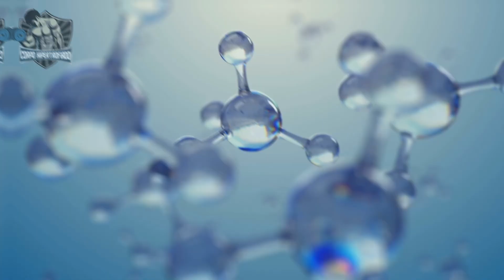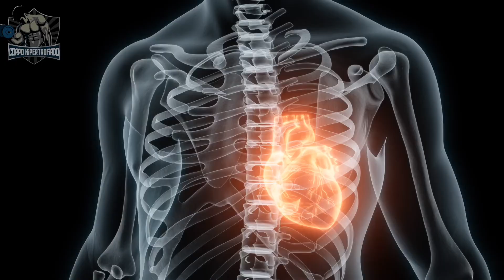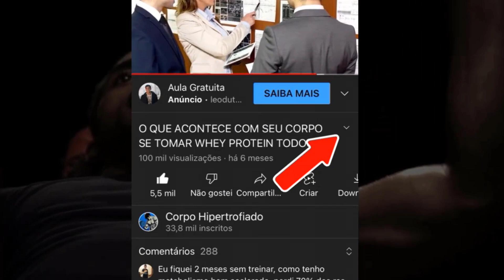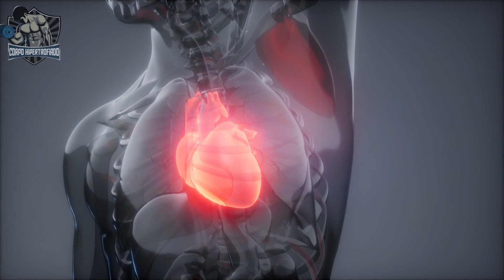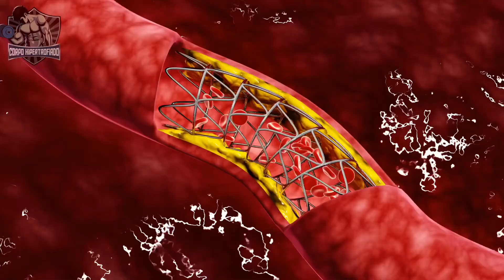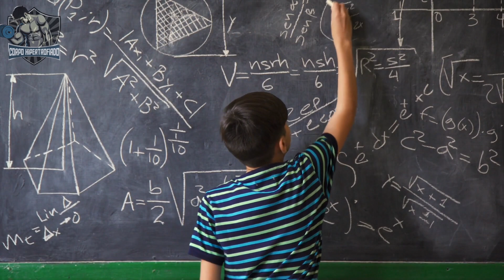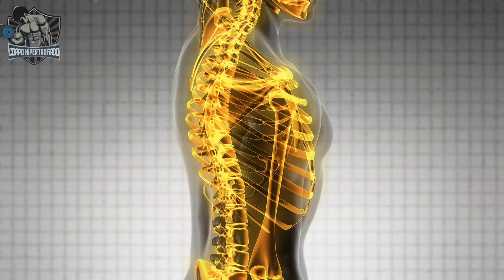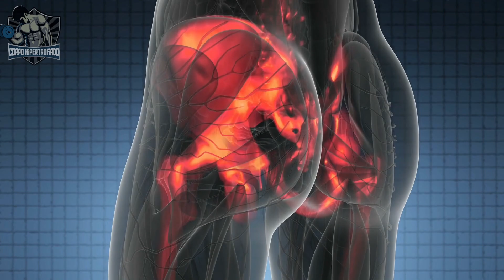O que acontece com seu corpo se tomar o OMEGA 3 todos os dias? / Suplemento | CORPO HIPERTROFIADO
o que acontece com seu corpo ao tomar omega 3 ?
O ômega 3 é muito importante para o nosso corpo, mas você sabe tudo o que acontece com nosso corpo ao tomar ômega 3 todos os dias?
Os dois principais tipos de ácidos graxos são gordura saturada e gordura insaturada. A gordura insaturada se decompõe ainda em gordura poliinsaturada e gordura monoinsaturada. Esses são termos que você costuma ver nos rótulos nutricionais.
Os ácidos graxos são moléculas químicas em forma de cadeia compostas de átomos de carbono, oxigênio e hidrogênio. Os átomos de carbono formam a espinha dorsal da cadeia, com os átomos de oxigênio e hidrogênio presos às ranhuras disponíveis.
Uma gordura saturada não tem mais espaços abertos. Uma gordura monoinsaturada tem uma fenda aberta. Uma gordura poliinsaturada possui mais de uma fenda aberta.
As gorduras saturadas são às vezes conhecidas como gorduras “ruins” ou “não saudáveis” porque aumentam o risco de certas doenças, como doenças cardíacas e derrames.
As gorduras insaturadas (poliinsaturadas e monoinsaturadas) são consideradas gorduras “boas” ou “saudáveis” porque apoiam a saúde do coração quando usadas com moderação.
Os ômega-3, como forma de gordura poliinsaturada, são alternativas mais saudáveis à gordura saturada em sua dieta.
Os ácidos graxos ômega-3 ajudam todas as células do corpo a funcionar como deveriam. Eles são uma parte vital das membranas celulares, ajudando a fornecer estrutura e apoiando as interações entre as células. Embora sejam importantes para todas as células, os ômega-3 estão concentrados em altos níveis nas células dos olhos e do cérebro.
O que acontece com seu corpo se tomar o OMEGA 3 todos os dias? (oleo de peixe) | CORPO HIPERTROFIADO

No nosso canal você verá tudo sobre como construir músculos (ganhar massa muscular), treino em casa/exercícios em casa (Calistenia) ou treino na academia, te mostrando Hábitos Saudáveis e com isso criar Musculos e Corpo Definido, um verdadeiro Corpo Fitness, e uma Dose de Saúde